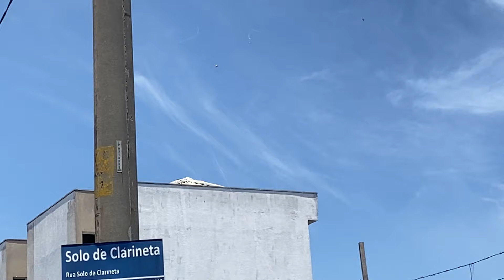SUBI UMA PIPA DO RACIONAIS NO MEIO DO FESTIVAL - VEJA O QUE ACONTECEU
Fala galera beleza? Mais um mega festival de pipas na penha - tiquatira reunindo varias equipes e com muita resenhas e relos deixando muitas pipas avoadas e fazendo alegria da xepa …..

Deus abençoe